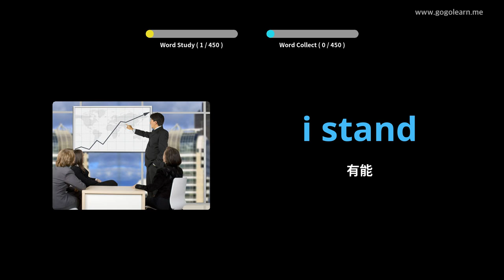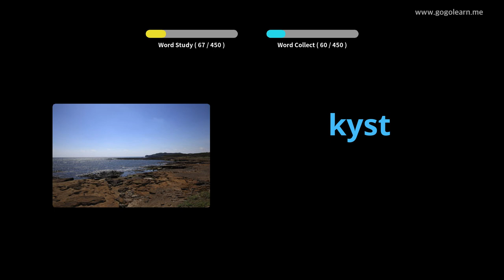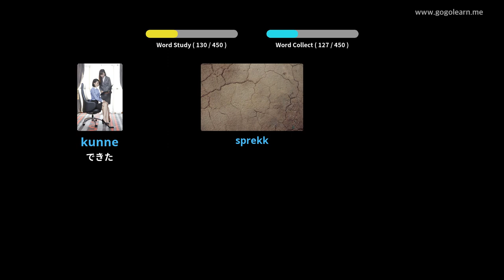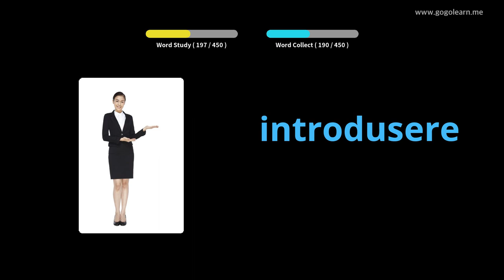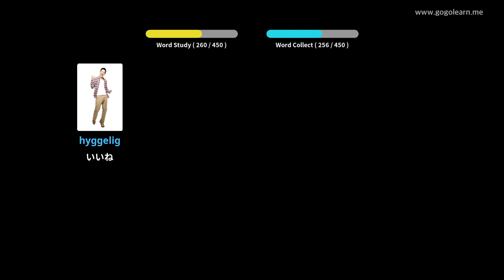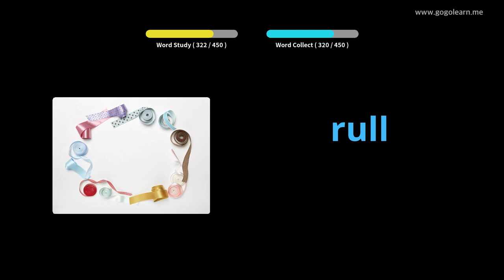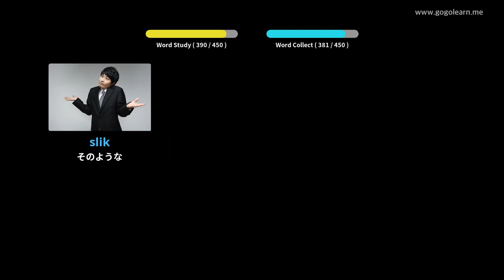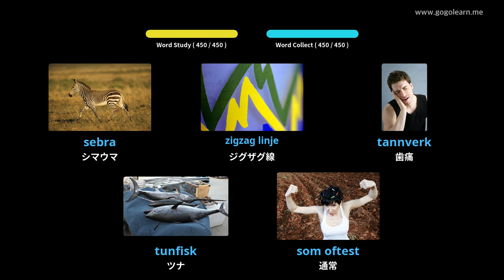写真を通してノルウェー語を学ぶ|ノルウェー語の語彙小学校 | Golearn